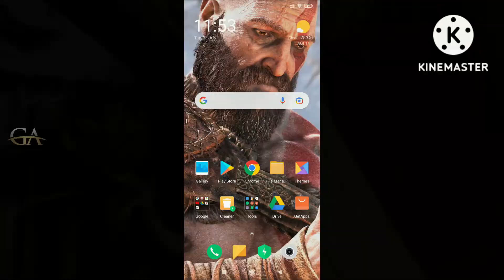GOD OF WAR story explain in Telugu part 5